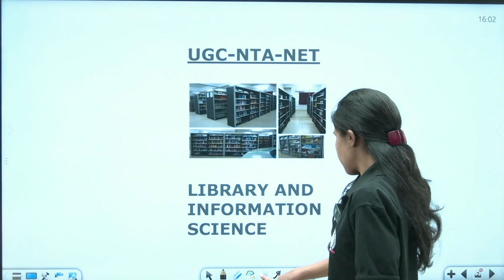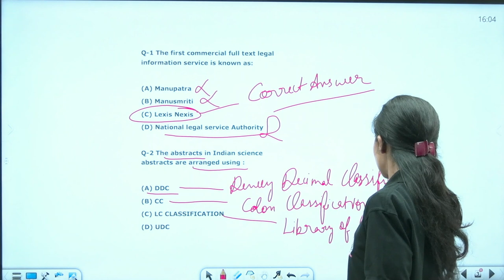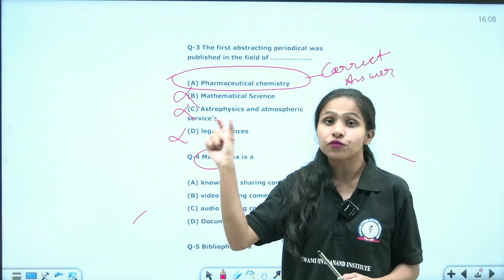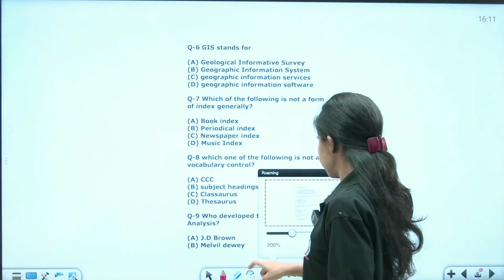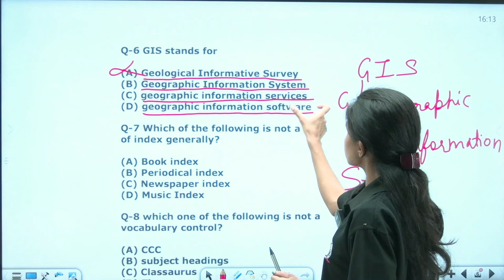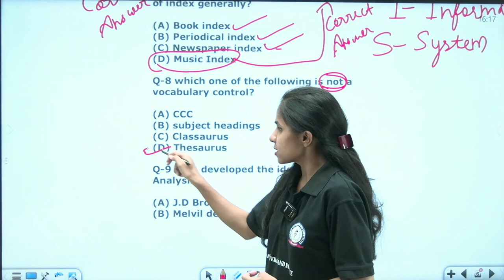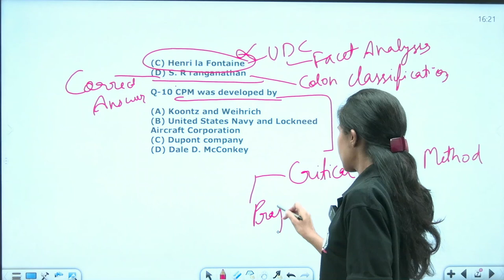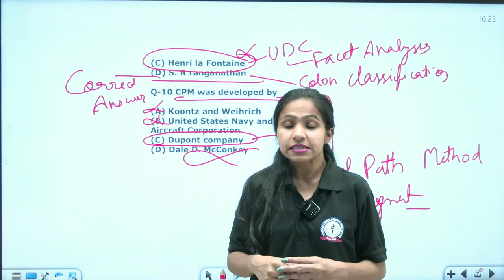DECEMBER 2022 SOLVED PAPER | PART 2 | LIBRARY & INFORMATION SCIENCE | UGC-NET | BY NITIKA MA'AM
UGC NET or NTA-UGC-NET, is the examination for determining the eligibility for the post of assistant professor and/or Junior Research Fellowship award in Indian universities and colleges. The examination is conducted by National Testing Agency on behalf of University Grants Commission. Until July 2018, the Central Board of Secondary Education (CBSE) conducted the UGC NET exam, which the NTA has been conducting since December 2018. Currently, the exam is being conducted twice a year in the months of June and December in online mode.

Jobs for NET qualified candidates
University Grants Commission (UGC) announced in 2013 that the candidates who clear the NET successfully would be eligible for lucrative also for private college lectureship jobs in public sector undertakings (PSUs). PSUs can use UGC-NET scores for the recruitment process of the posts of executives in their organization in disciplines like science (R&D), management, corporate communications, human resources, and finance. This step taken by the UGC would also increase the number of students taking the UGC-NET examination which has witnessed a gradual decline in recent years.

UGC Net Qualifying Criteria And Cut Off Percentages
UGC NET Procedure and Criteria for the declaration of result steps:

Obtain minimum qualifying marks with aggregate 55% marks to General and 50% to others in master's degree.
The paper will be divided into two papers: Papers 1 and 2. The candidates would have to attempt a total of (both papers 1 and 2) 150 questions in three hours.
There is no separate cutoff for any of the papers and the cutoff is decided on the aggregate marks.
Amongst those candidates who have obtained Minimum marks a merit list will be prepared subject wise and category-wise using the aggregate marks of two papers secured by such candidates.
For lectureship, the aggregate cut off marks for General category is between 54 and 60, for OBC NCL it is 49–56, for SC/ST it is 45–54 and for EWS it is 48–58 (for all subjects).[4]
On the other hand, Top 6% of candidates will be selected for eligibility of NET-Qualified Assistant Professor. Simultaneously, a separate list for JRF would be prepared.
A separate merit list for the award of JRF will be prepared from amongst the NET qualified candidates figuring in the above merit list prepared.
Until 2018 UGC released the certificates but from December 2018 onward, NTA releases the UGC NET e-certificate and JRF award letter on its official website for the qualified candidates. Successful candidates would be able to download their e-certificates and award letters online at ugcnet.nta.nic.in.

Hurry UP!

* Classes
*Recorded Classes